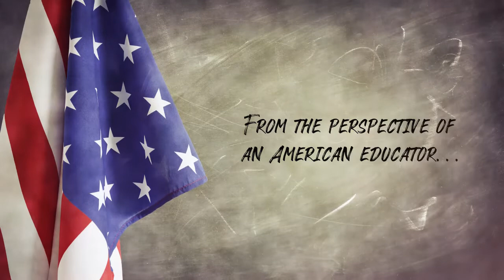The Future Is Watching by Jackson Reap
The Future Is Watching

Thoughts from the Classroom

Jackson Reap